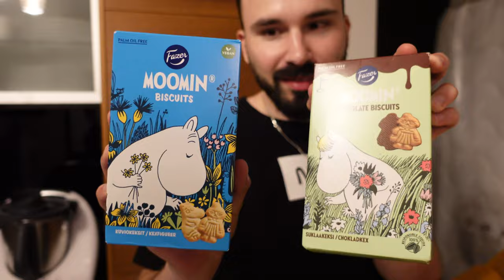NAJPYSZNIEJSZE PIEROGI Z JAGODAMI 🫐